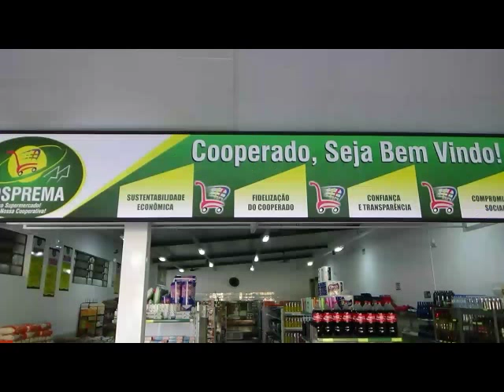COSPREMA NOSSO SUPERMERCADO !!! NOSSA COOPERATIVA !!!